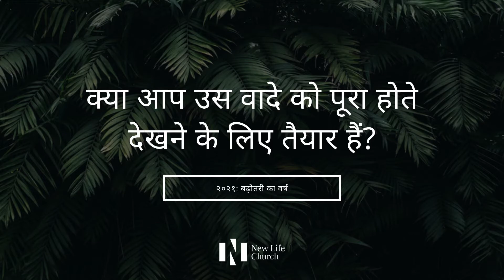विश्वासी का भविष्य | हिंदी ज़ूम सभा वचन | 11 April 2021